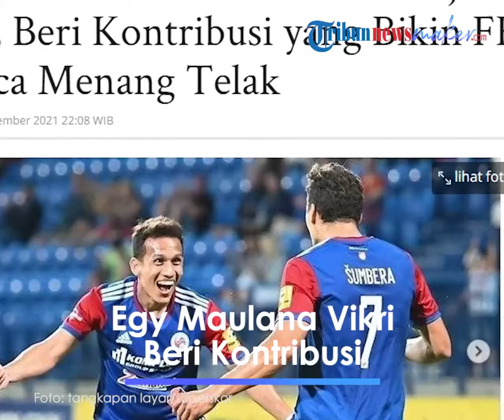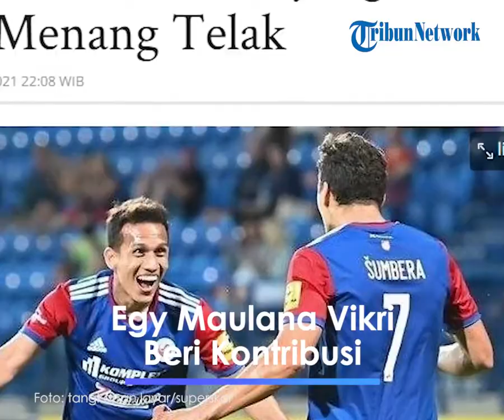Egy Maulana Vikri Sumbang Asisst ketika Membantu FK Senica Menang Besar di Piala Slovakia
TRIBUN-VIDEO.COM - Penyerang asal Indonesia yang merumput di Liga SLovakia, Egy Maulana Vikri kembali unjuk kemampuan dalam menyumbang kontribusi bagi kemenangan timnya, FK Senica.

Egy sukses memberikan satu asisst ketika membantu FK Senica menang besar di Piala Slovakia, Rabu (22/9/2021).

Sebelumnya FK Senica menang dengan skor 3-0 kontra Nafta Gbely, Rabu (22/9/2021) malam WIB.

Egy Maulana Vikri kembali menunjukkan tajinya di Slovakia bersama FK Senica.

Egy yang bermain selama 90 menit sejatinya dipasang di sisi kiri dalam formasi 4-5-1.

Namun, pada kenyataannya, pemain timnas Indonesia itu tidak terlalu terpaku di sisi kiri.

Egy justru terlihat lebih banyak bermain di sisi kanan atau koridor tengah.

Egy sendiri bermain sangat baik dalam laga itu.

Lumayan banyak mendapat suplai bola, beberapa kali Egy memberikan ancaman ke arah gawang Nafta Gbely.

Puncaknya, Egy sukses mencetak assist lewat umpan silang akurat pada menit ke-30.

Egy melepaskan umpan lambung dari sisi kanan lapangan pertandingan yang mengarah tepat ke depan gawang Nafta Gbely.

Umpan Egy itu langsung disambut oleh Giannis Niarchos dan menghasilkan gol yang mengubah skor menjadi 1-0.

Selanjutnya, Egy terus membantu rekan-rekannya untuk memperbesar keunggulan dengan beberapa kali melakukan penetrasi ke kotak penalti lawan.

Sayang, sejumlah peluang yang dihasilkan Egy dan rekan-rekannya masih bisa digagalkan oleh kiper Nafta Gbely, David Gac.

Egy mencatatkan dua peluang terbaik, yakni pada babak pertama saat dirinya melepaskan tembakan tepat mengarah ke arah gawang.

Akan tetapi tendangannya itu masih bisa diblok oleh David Gac.

Pada babak kedua, Egy juga sempat melepaskan tembakan dari sisi kanan lapangan, akan tetapi bola masih melebar.

FK Senica baru bisa menambah pundi-pundi golnya pada menit ke-53, setelah Milan Jurdic melepaskan tendangan dari luar kotak penalti.

Pada menit ke-70, FK Senica mengunci pertandingan dengan skor 3-0 setelah Giannis Niarchos kembali mencatatkan namanya di papan skor.

Hasil ini juga meneruskan catatan apik yang ditorehkan FK Senica pada musim ini.

Egy Bikin Assist di Laga Debut

Egy mencatatkan debutnya bersama FK Senica ketika menghadapi FK Pohronie dalam laga lanjutan Liga Slovakia, Sabtu (12/9/2021) malam WIB.

Dalam laga yang digelar di kandangnya sendiri yakni Stadion OMS Arena, FK Senica yang ditangani oleh Pavel Sustr mencadangkan Egy terlebih dahulu.

Ketika babak pertama berakhir, FK Senica dan FK Pohronie sama-sama kuat dan imbang dengan skor 0-0.

Memasuki babak kedua, Sustr memutuskan untuk memasukkan Egy pada menit ke-59.

Pilar Timnas Indonesia itu masuk menggantikan Michal Ladislav untuk menambah daya gedor tim FK Senica.

Keputusan Sustr tersebut nyatanya membuahkan hasil.

Egy berhasil menyumbang asis yang berujung gol oleh Elvis Mashike Sukisa pada menit ke-76.

Egy mencetak asis melalui umpan silangnya dari sisi kiri serangan FK Senica.

Keunggulan Senica dengan skor 1-0 itu kemudian bertahan hingga laga berakhir. (Imadudin Adam/SuperBall)

Artikel ini telah tayang di Tribunnews.com dengan judul Egy Maulana Vikri Kembali Unjuk Gigi, Beri Kontribusi yang Bikin FK Senica Menang Telak,